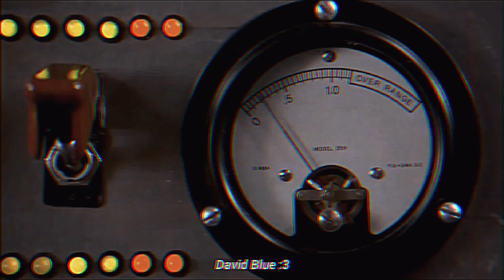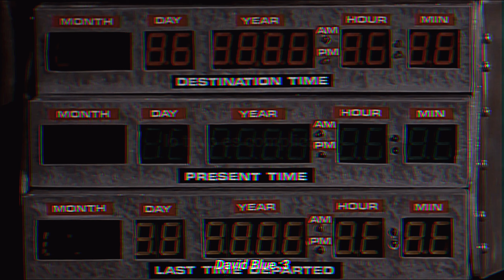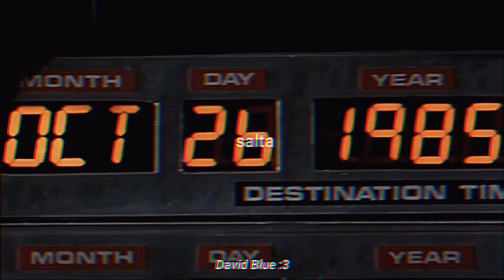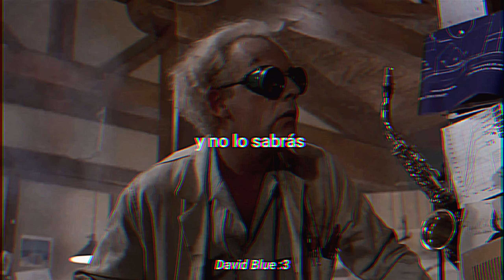Van Halen - Jump (Armin Van Buuren Remix) // Sub Español